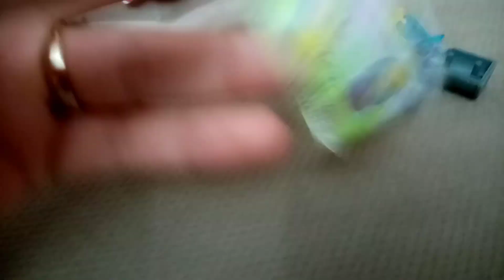Türkbey 🎂🥳 افضل سلسلة قصص تربوية وأخلاقية للأطفال